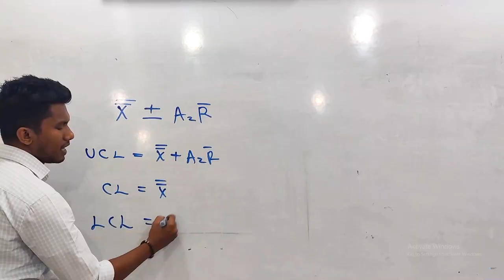Student Feedback 🎉 | Janidu Laknath, Wesley College, Colombo | 2022 A/L